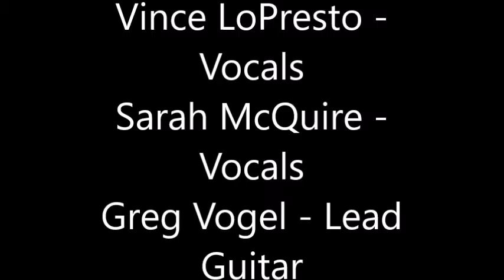Call Me the Breeze Michael Chinn Benefit 20160924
The Pale Ails - Mike Chinn Benefit, September 24, 2016
Vince LoPresto - Vocals, Sarah McQuire - Vocals
Greg Vogel - Lead Guitar, Shane Barth - Guitar, Keys, Harmonica
Jerry Hansen - Bass, Ron Miller - Drums